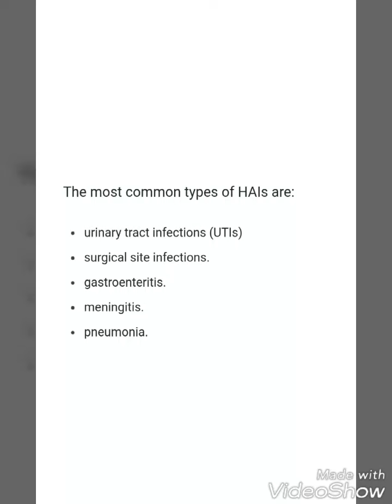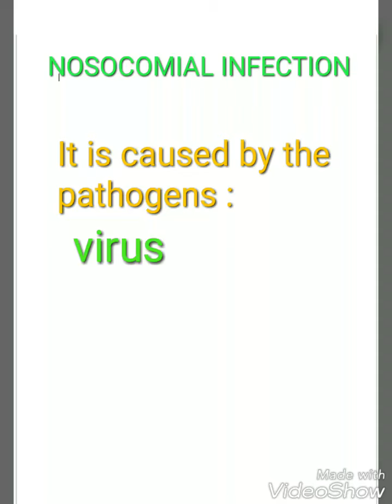NOSOCOMIAL INFECTION OR HOSPITAL ACQUIRED INFECTION // NEET / AIIMS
Hello I'm TITHI MODAK
This video is about NOSOCOMIAL INFECTION which is also known as Hospital acquired infection.